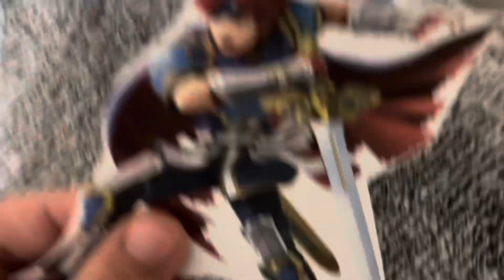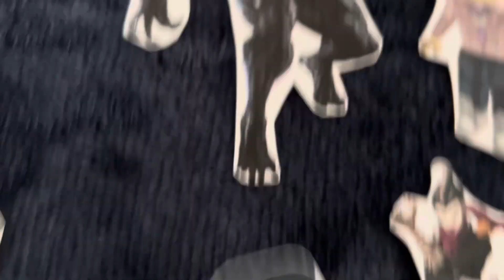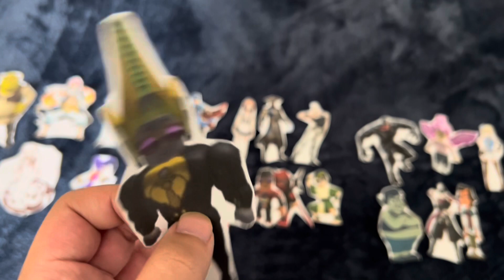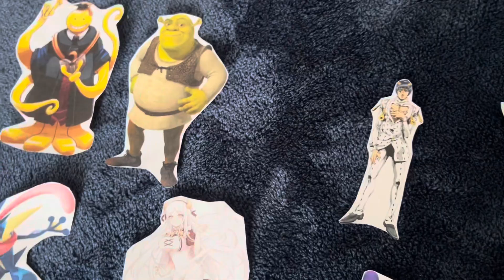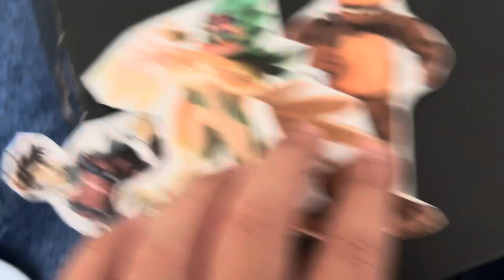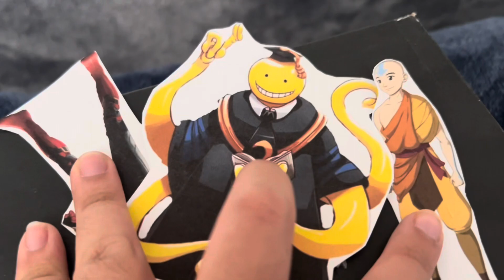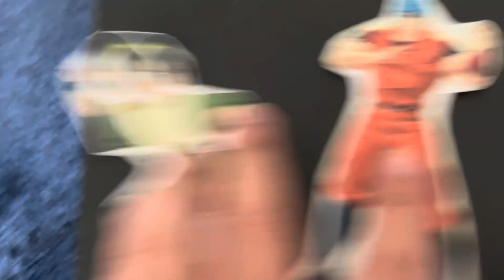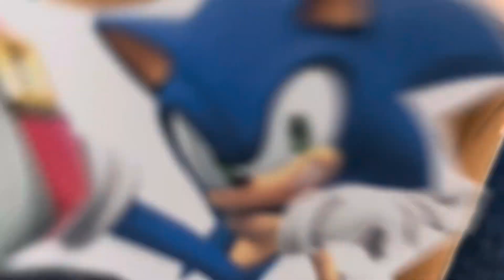Total Paper Island: All Stars 2 Episode 11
(S35 EP11: This team is in shambles)